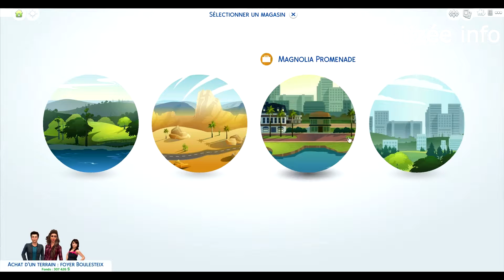magasin sims 4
Voici tous mes conseils pour avoir un magasin fonctionnel dans les sims 4 ;)